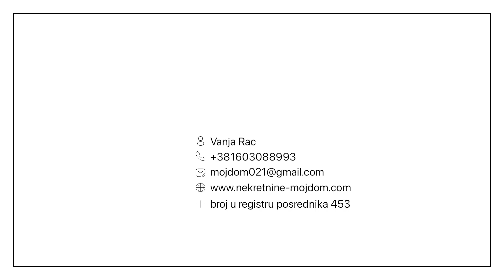Vila na Telepu, Novi Sad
Vila na Telepu
Agencija Moj Dom  prodaje prelepu vilu u najlepšem i najmirnijem delu Telepa. Ova nekretnina podseća na stare dvorce u Vojvodini, što salonskim izgledom, što činjenicom da veće izgleda iznutra nego spolja. Opis ćemo početi od ručno radjene kapije od kovanog gvožđa koja na sebi nema nijedan spoj napravljen zavarivanjem, već je sve posloženo ručno. Dvorište se sastoji od dve katastarske parcele i obuhvata površinu od gotovo 14 ari (1394 m2) i ima izlaz na dve ulice. Postoji automatski sistem za zalivanje trave, visokog kvaliteta. Front sa obe strane placa je 18m. Sve dozvole su plaćene, čak postoje i plaćeni lokacijski uslovi za donji plac, za izgradnju poslovnog prostora, ukoliko bi potencijalni kupac želeo da spoji posao sa mestom stanovanja. Sama vila je rađena po najvišim standardima svoga vremena, počevši od sendvič zida, prvoklasnih materijala ( pločica, stolarije i drvenarije ) preko bakarnih tegula za krov itd. U suterenu, što možete videti na slikama, zid je izrađen od stare cigle koja je zbog uklapanja i estetike sečena po pola, svaki pojedinačni komad. Enterijer je urađen minimalistički pa se na slikama i snimku može videti njegova prava veličina. Nekretnina se nalazi u zoni kolektivnog stanovanja i dozvoljena gradnja je PR+2+PK, a zauzetost parcele je 40%. Nešto potpuno jedinstveno na tržištu. Retko se pojavljuje.   Uknjižena je 1/1 na vlasnika, bez ikakvih tereta i zabeležbe. Vredi pogledati.
Za više informacija pozovite nas: 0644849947
Šifra agencije: 3003602
(Moj Dom nekretnine, Novi Sad, Reg.br. 174)

Вилла на Телепу
Агентство Moj Dom эксклюзивно предлагает к продаже красивую виллу в самой живописной и спокойной части Телепа. Это имущество напоминает старые замки в Воеводине, как своим величественным внешним видом, так и тем, что изнутри оно кажется большим, чем снаружи. Мы начнем описание с кованых ворот, изготовленных вручную, без сварки, все детали собраны вручную. Участок состоит из двух кадастровых участков и охватывает площадь почти 14 соток (1394 м2) с доступом к двум улицам. Установлена автоматическая система полива газона высокого качества. Фасад с обеих сторон имеет ширину 18 метров. Все разрешения оплачены, даже есть оплаченные местоположения для нижнего участка, позволяющие строить коммерческое помещение, если потенциальный покупатель желает сочетать бизнес с жильем. Сама вилла построена по самым высоким стандартам своего времени, начиная с стен-сэндвичей, первоклассных материалов (плитки, столярных изделий и деревянных работ), а также медных черепиц для крыши и многое другое. В подвале, как видно на фотографиях, стена выполнена из старых кирпичей, которые были разрезаны пополам для подгонки и эстетики, каждый камень индивидуально. Интерьер выполнен в минималистическом стиле, и его настоящий размер можно увидеть на фотографиях и видео.  Объект находится в зоне коллективного жилья, разрешенное строительство - Подвал+2+Мансарда, занимаемость участка составляет 40%. Что-то уникальное на рынке. Редко бывает. Зарегистрировано 1/1 на имя владельца, без обременений и залогов. Стоит посмотреть. Для получения дополнительной информации, пожалуйста, звоните нам по номеру: 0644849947
Код агентства: 3003602
(Недвижимость Moj Dom, Нови Сад, Рег. № 174)